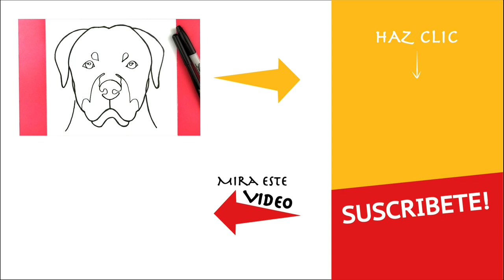COMO DIBUJAR UN PERRO ✅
✅ Ahora, CUALQUIER niño PUEDE dibujar. Sigue el paso a paso que explicamos en este video y verás lo fácil que es dibujar un perro rottweiler

Y si estás leyendo esto significa que perteneces al 1% de las personas que se lee la descripción de los videos de YouTube hasta el FINAL. Déjame un COMENTARIO con un emoji perro 🐶 sabré que eres especial y si veo muchos... ¡me alegrarás el día!